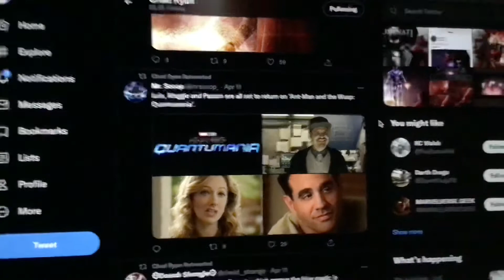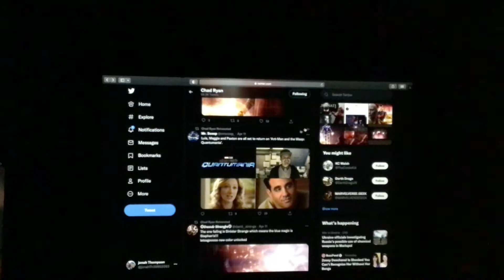Luis Maggie and Paxton are all set to return on AntMan and the Wasp Quantumania